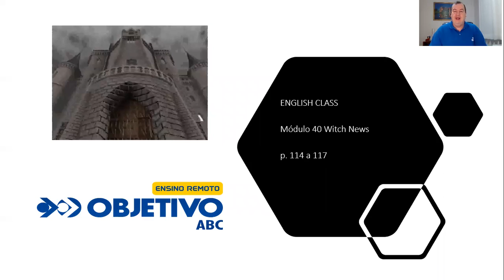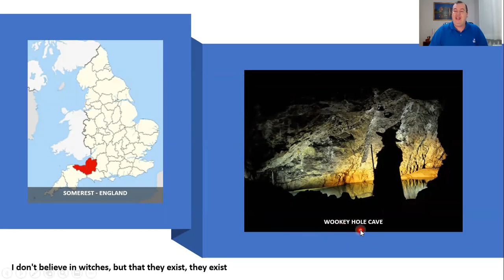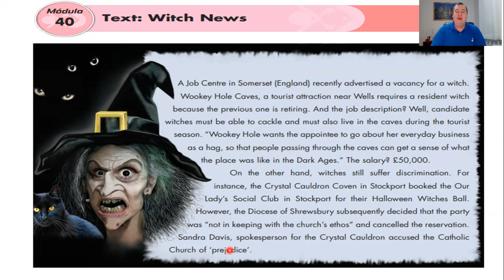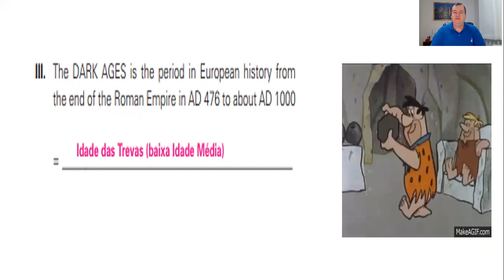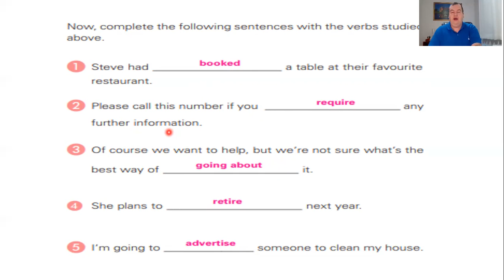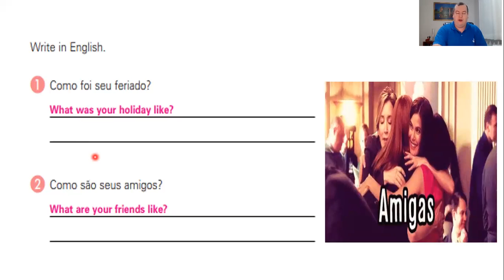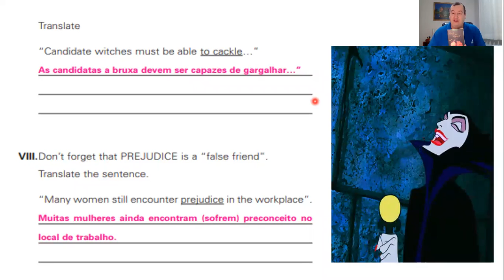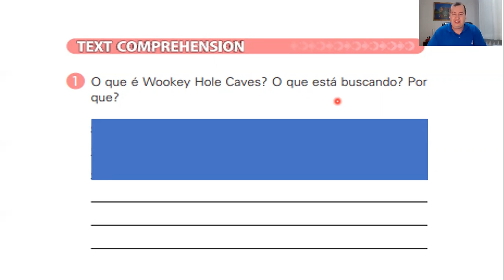Inglês - Módulo 40 - Ciclo 1